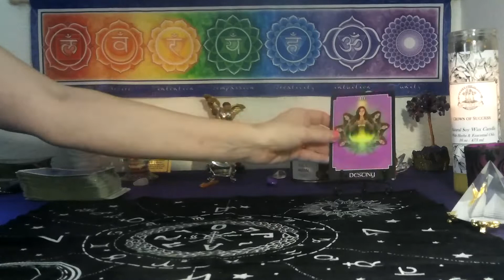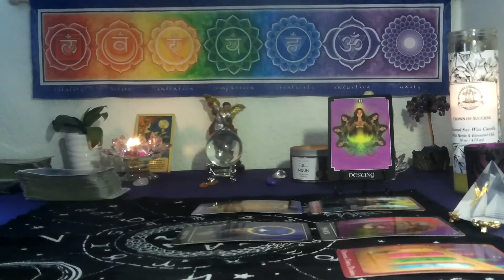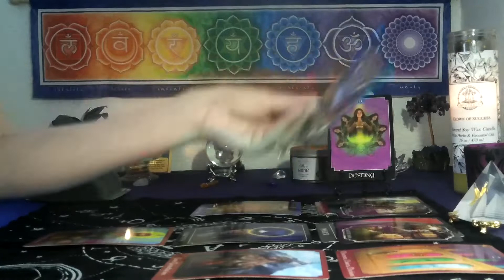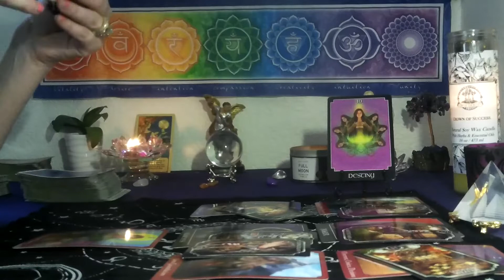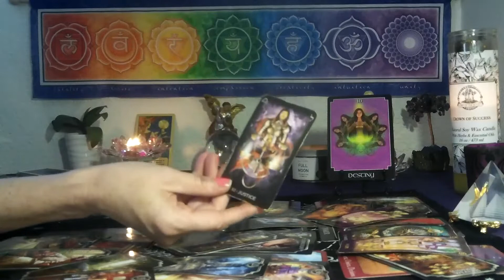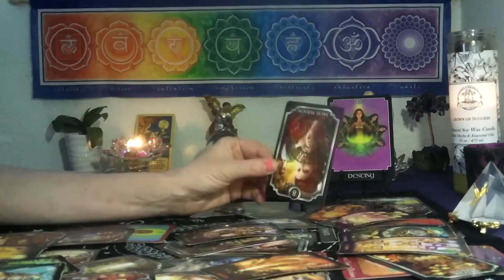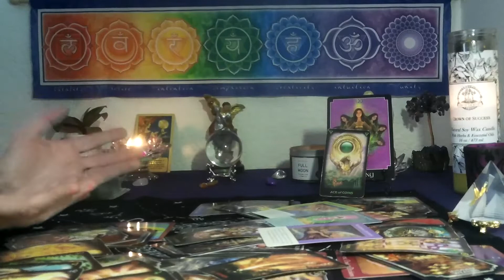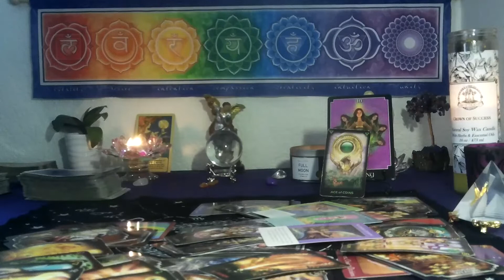CANCER/ LEO CUSP~ JUNE 28TH -JULY1ST~ NO WORRIES THEY WILL OFFER A BETTER DEAL!!